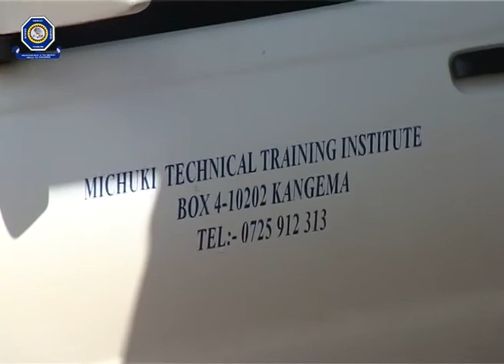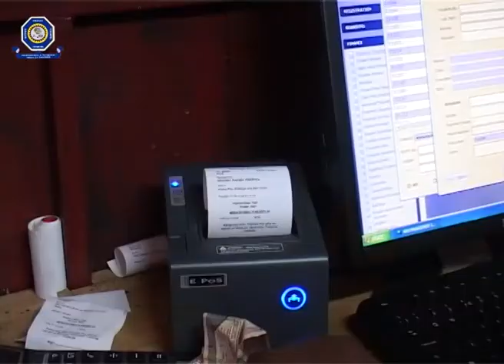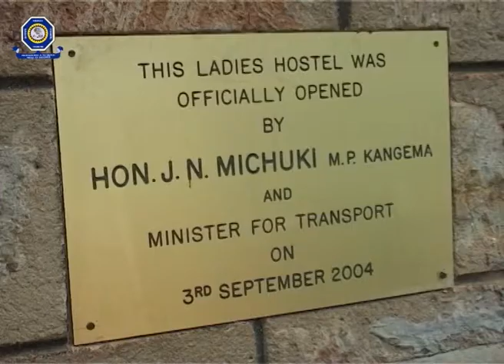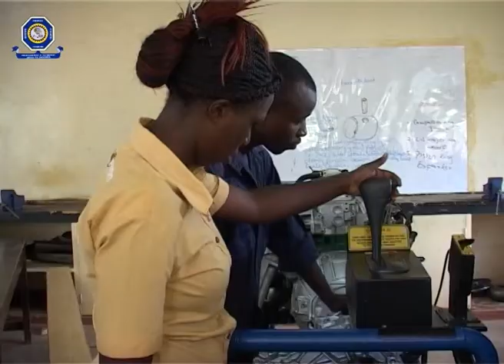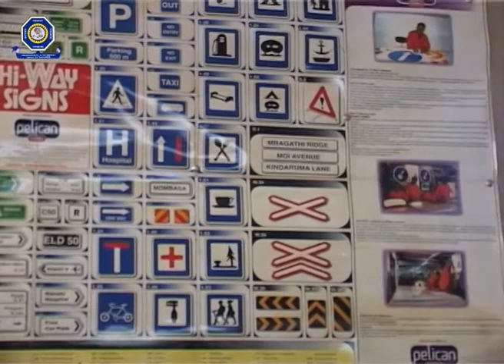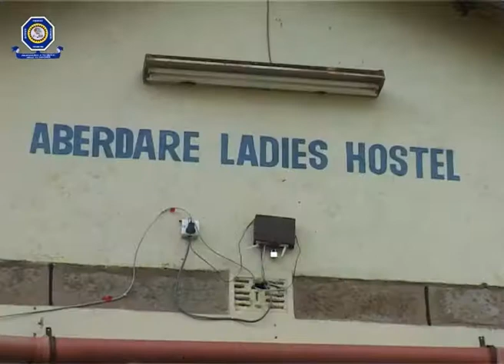Michuki Technical Training Institute Documentary